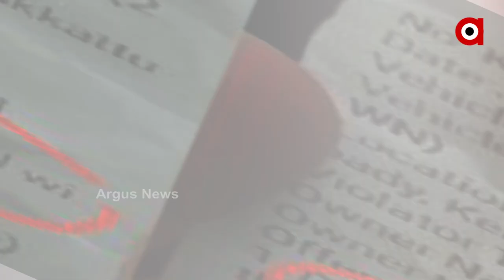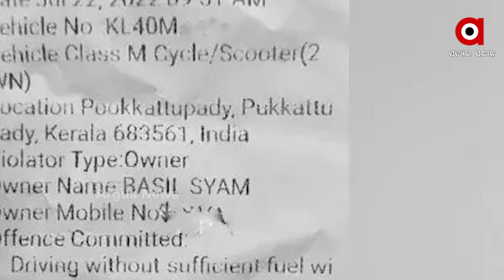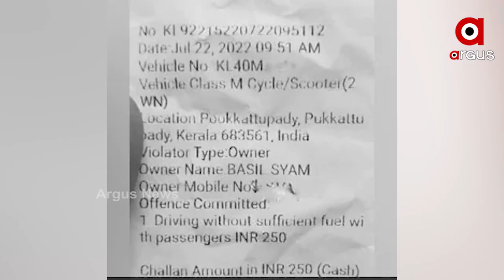Driving without sufficient fuel in his motorcycle, a citizen was fined by Kerala Traffic Police